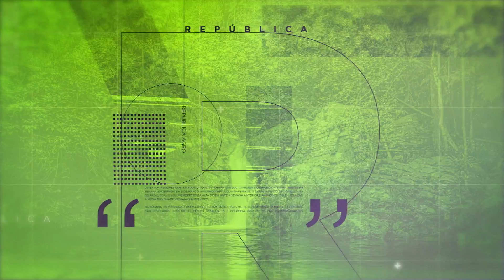República Agro com Samanta Pineda | AgroMais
No República Agro desta semana, Roberto Rodrigues recebe Samanta Pineda. A advogada e apresentadora do programa Ação Sustentável, do AgroMais, fala sobre sustentabilidade no Brasil. Confira!